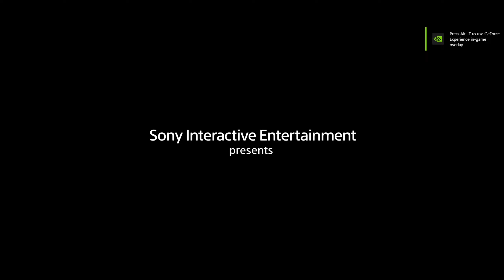GOD OF WAR 4 REMASTERED Gameplay || Levi Gaming || Pt 6 || [1080p 60fps HD pc] -No commentary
GOD OF WAR 4 REMASTERED Gameplay ||